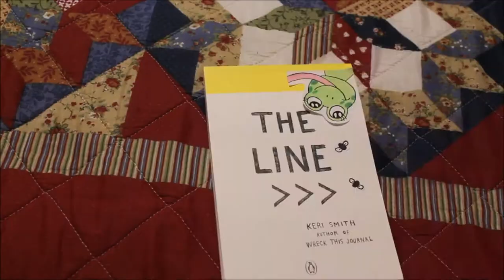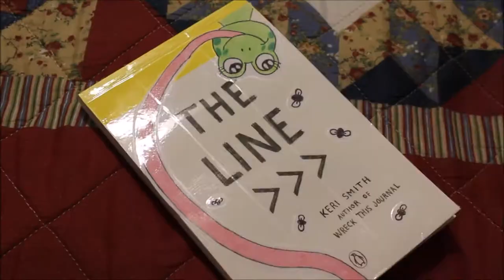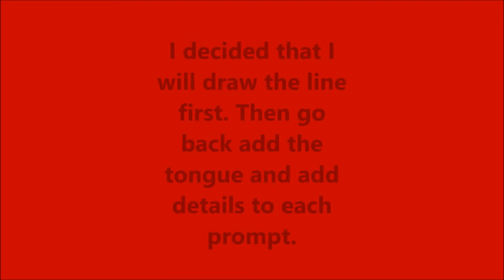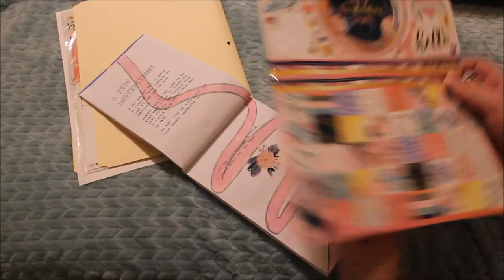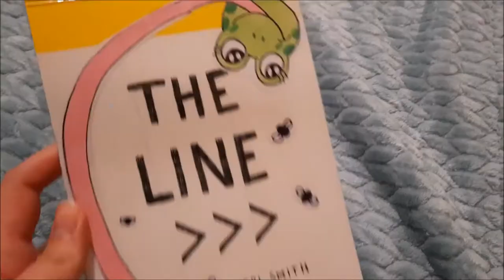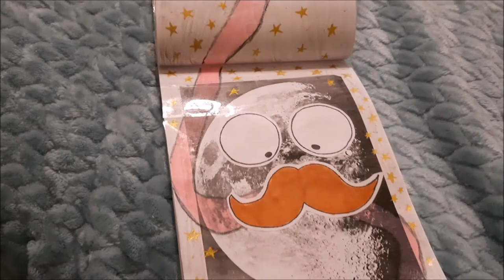The Line By Keri Smith #1 (Turning the Line Into A Frog's Tongue)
In this video, I start the prompt book called The Line by Keri Smith. I decided that this would be a fun and simple activity to relieve some stress. I also decided that I wanted to make this book something interesting and fun to look back at so I decided to turn the line into a frog's tongue. The frog starts on the cover of the book and the tongue goes through all this wacky stuff to get a fly at the very end of the book.